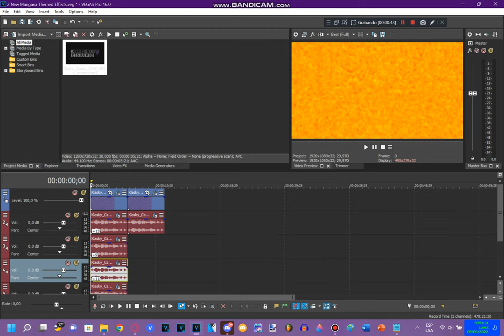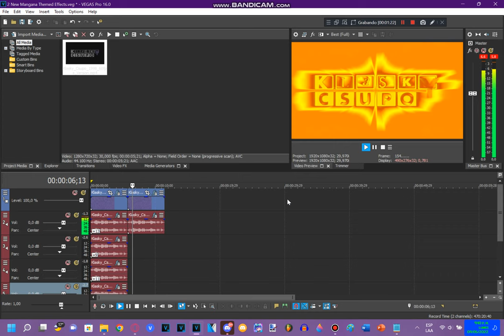How To Do Make Some 2 New Mangana Themed Effects